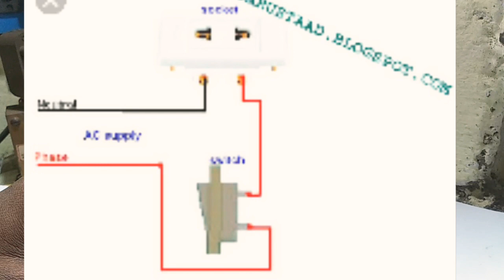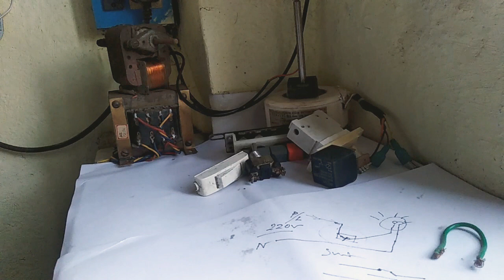Electric Switch - how it works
Working principles of all types of switches